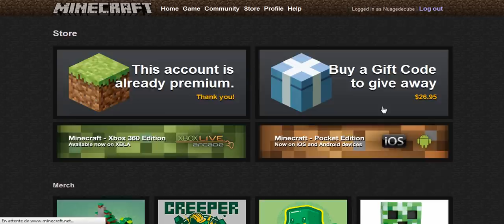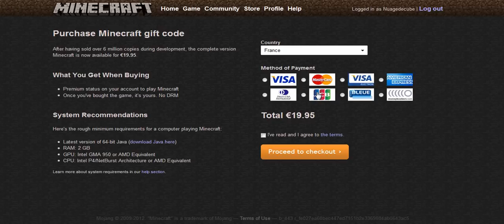Bug ou arnaque ?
Restez vigilant, même pour une petite somme !